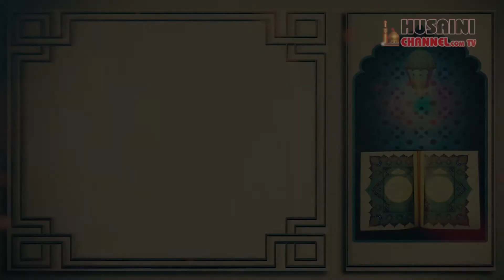Tafseer e Quran | Surah Mulk | Episode#6 | Maulana S Mumtaz Jafar Naqvi with Zain Rizvi | Ramzan